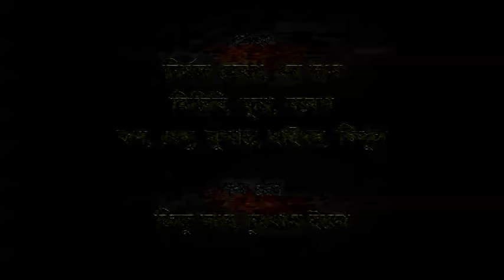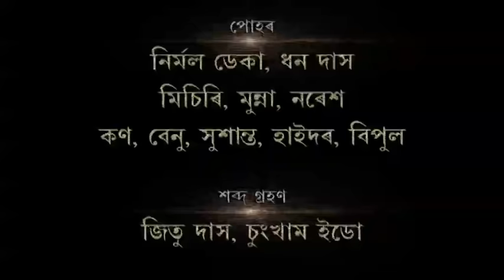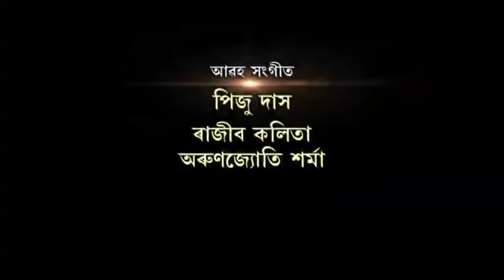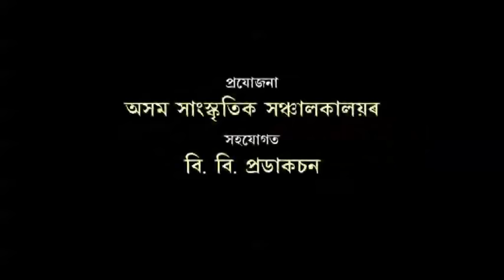Bisu_Part 1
A documentary on the traditional Bisu festival of the Dimasa tribe of Assam, Directed by Bobby Sarma Baruah and Produced by Cultural Department, Govt. of Assam